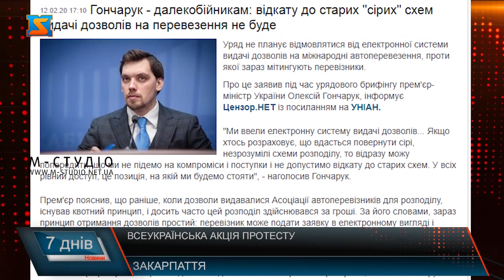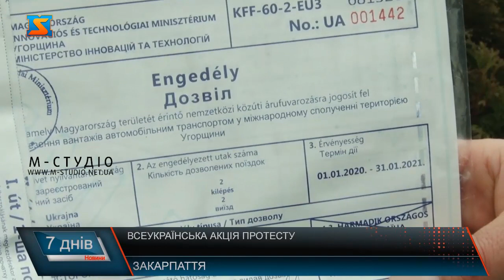Всеукраїнська акція протесту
Долучились до протесту і на Закарпатті. Близько 30 вантажівок в знак підтримки акції вирушили колоною з Мукачева до Чопа.
Водії вимагають від влади збільшити кількість дозволів на транспортні перевезення за кордон. Передумовою Всеукраїнській акції стало запровадження з 1 січня 2020 року електронного бронювання дозволів, що фактично паралізувало роботу міжнародних автоперевізників. У перевізників загалом 16 вимог. Так, вони виступають проти повторного зважування вантажівок на важливих шосе, вимагають звільнення міністра інфраструктури Владислава Криклія, нормалізації дозволів на міжнародні перевезення, вирішення проблеми черг на кордоні та низки інших питань. Раніше, Прем'єр-міністр Олексій Гончарук заявив, що уряд не планує відмовлятися від електронної системи видачі дозволів на міжнародні автоперевезення, проти якої зараз мітингують перевізники.Єдиною колоною, з прапорами на яких гасла із закликом до влади припинити знищення українського автоперевізникаводії та підприємці намагаються привернути увагу чиновників. Найбільшого обурення викликало рішення про бронювання дозволів. 40% дозволів залишаються у вільному доступі, і їх може придбати будь хто, інші  решта – для електронного бронювання. У пункті видачі пояснюють, нова система дозволить полегшити процедуру.
Самі ж автоперевізники рекомендують видавати дозволи за європейським алгоритмом.
Як стало відомо, міжнародні автоперевізники завдяки протестам, змогли домовитись про зустріч у Мінінфраструктури для врегулювання проблем у галузі.І вже 13 лютого відбулося спільне засідання, в ході якого обговорили актуальні проблеми на ринку автоперевезень, зокрема, питання видачі дозволів на виконання автоперевезень вантажів територією іноземних держав, а також збільшення квоти дефіцитних дозволів на автоперевезення в ряд країн. Як відомо із власних джерел, вдалося досягти розуміння у певних питаннях, проте поки тривають засідання робочої групи висновки робити зарано. Попередньо, вже наступного тижня стане відомо, до якого рішення дійшли автоперевізники ізМініфраструктурою.